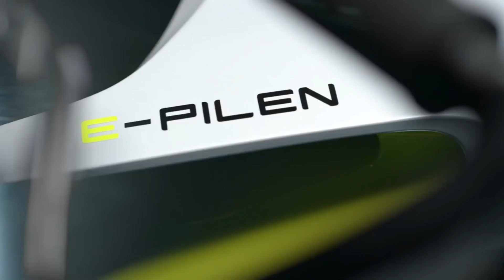Bajaj KTM Husquarna E Bike - Launch Alert | எல்லாரும் நல்லவனுங்களா ஆகிட்டா உலகம் என்ன ஆகும் ?